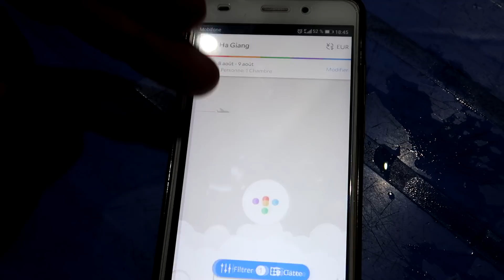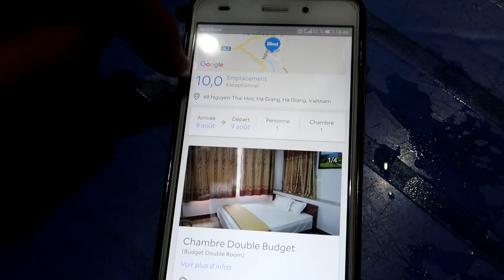VLOG #26 J'AVAIS BESOIN DE VENIR A HA GIANG POUR EN MANGER UN !!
Aujourd'hui 240 kms pour rejoindre Ha Giang et me délecter d'un délicieux Banh xeo!!